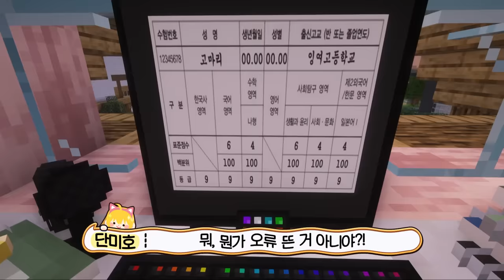고마리, 고3 첫 수능을 보다. "시험에 집중을 못하겠잖아!! 저 머리뭐임? 다리 떨지마마!!"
수험장에 나타난 빌런들
🎨썸네일 : 한식빵 🎞️편집 :  에루